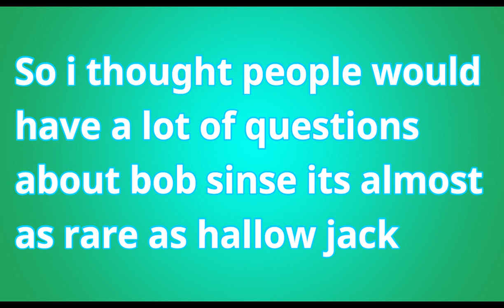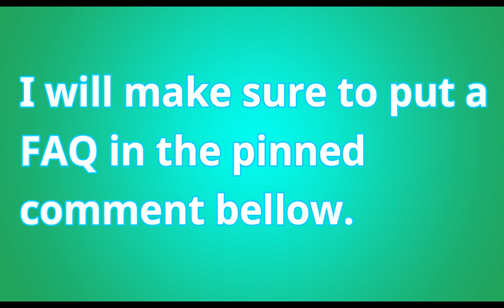MythBusting BOB | Slap Battles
Just decided to test and experiment with bob since theres still
less than 20k people who own bob
MUSIC
Please note that some of these details such as discord tags may be outdated. if you want more recent details please go to the about page on my youtube channel